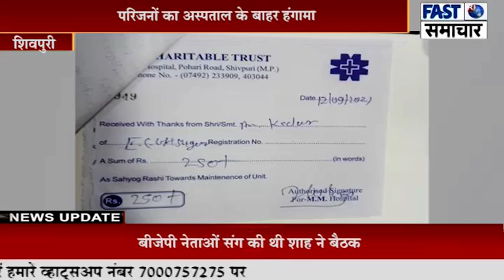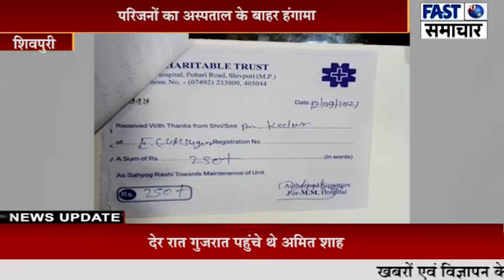युवक की मौत के बाद शव बंधक बनाने का आरोप,परिजनों का अस्पताल के बाहर हंगामा